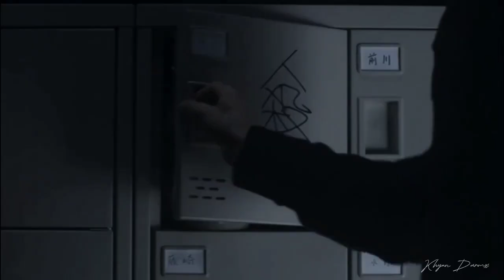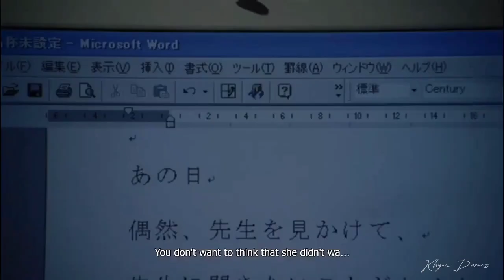Confessions 2010 •Sohodolls